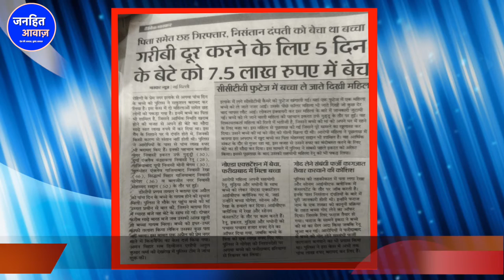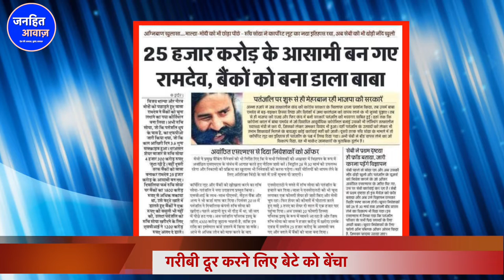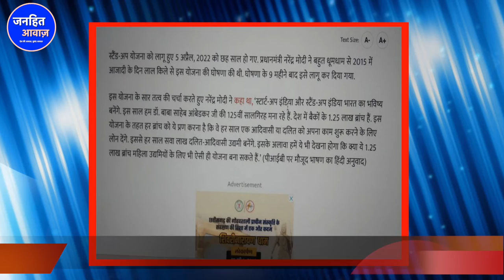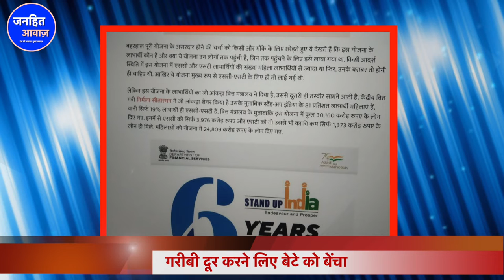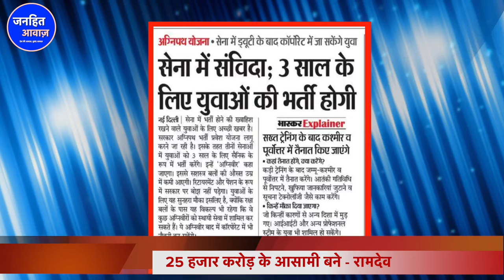देश को झकझोर देने वाली खबरें /BABA RAMDEV BACCHE KO BECHA | ARMY JOB| BIG NEWS | JANHIT AWAZ| RUCHI